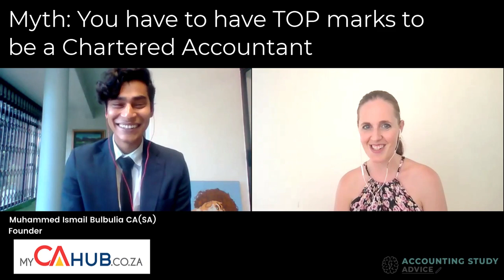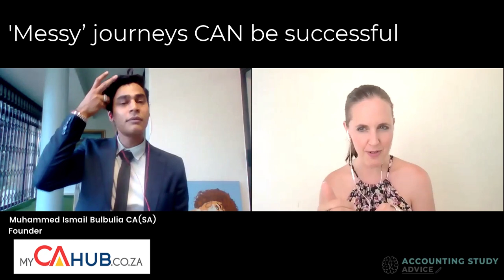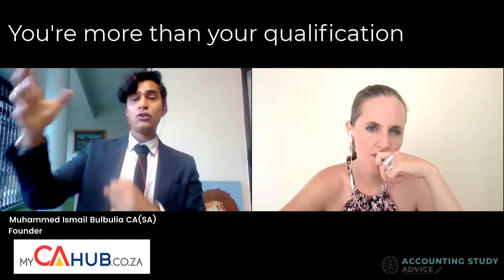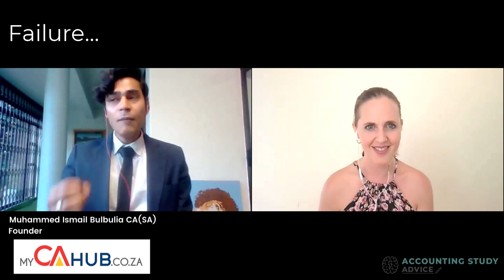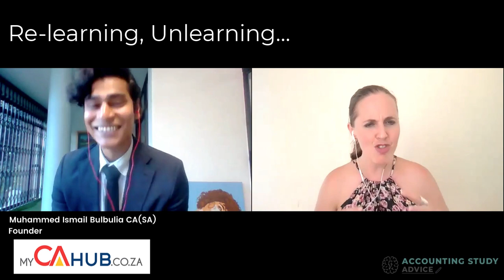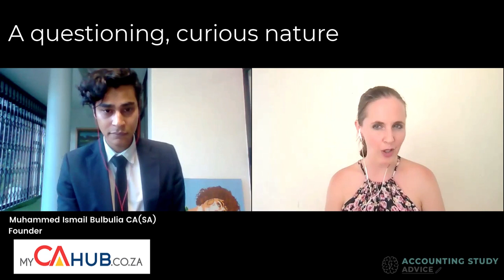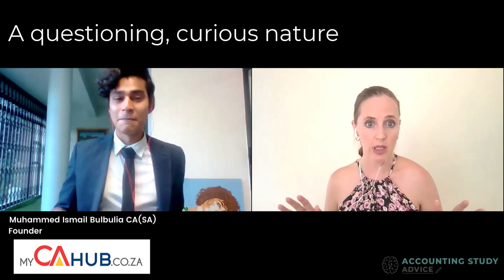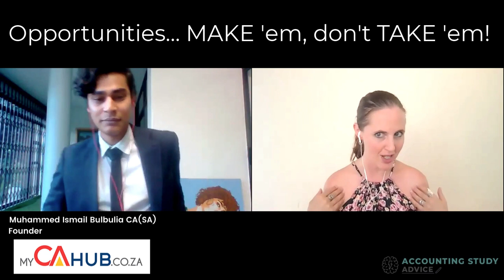Yvonne chats to: Muhammed Ismail Bulbulia CA(SA) from MyCAhub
I chatted to Muhammed Ismail about his qualification journey a little, but in this part of our chat, we focussed on 'stuff' that we want other students on the journey to know, think about, myths that alot of people believe, opportunities, whether you need top marks to be a Chartered Accountant, we talk about failure... all sorts of stuff that we learnt, and want you to think of!

I love Muhammeds' energy and passion, and I know you will too!